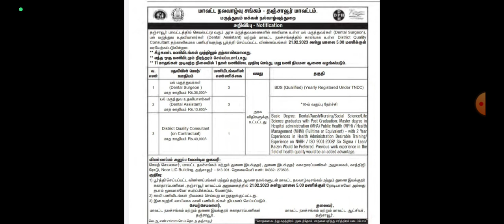தமிழகஅரசின் மாவட்ட நல்வாழ்வு சங்கத்தின் வேலைவாய்ப்பு Tamil Nadu public departmental recruitment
About Video:  தமிழக அரசு மற்றும் மத்திய அரசும் இணைந்து வழங்கும் காரான நிவாரண நிதியாக கல்யாண் திட்டத்தின் மூலம் 50 லட்சம் காரான வாள் உயிரிழந்தவர்களுக்கு வழங்கப்படுகிறது

Thanks.